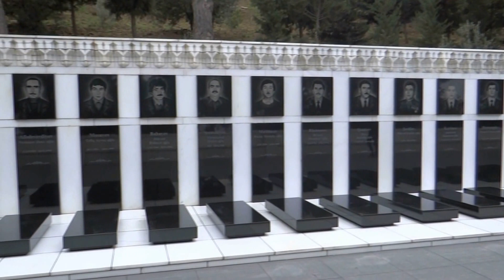Baku, Mártírok Emlékparkja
Mártírok falán láthatjuk az elesett hősöket, akikre örökösen égő tűz emlékeztet.